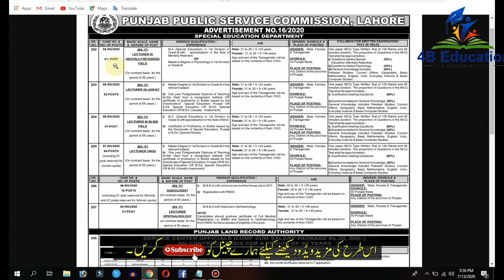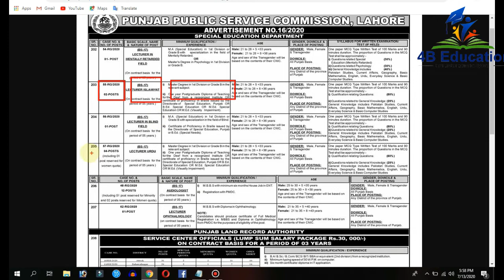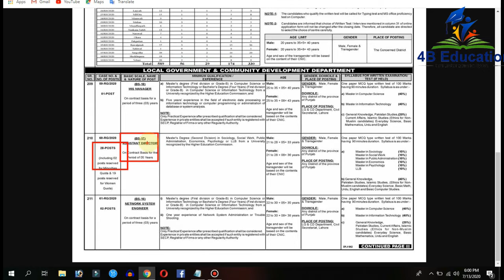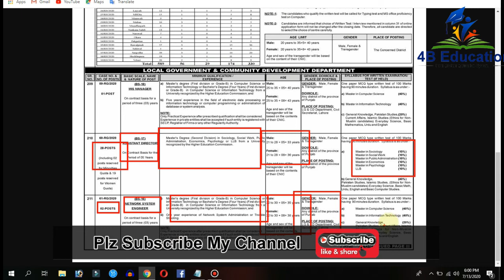PPSC special Education jobs | Punjab Govt Educators Jobs 2020 | Punjab Public Service Commission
Asslamulalikum

About this video...In This Video You Can See
PPSC special Education jobs,
Punjab Govt Educators Jobs 2020,
Punjab Public Service Commission,ppsc,
PPSC special Education,PPSC special Education jobs,PPSC special Education latest jobs 2020,
2020 PPSC special Education jobs,
 Punjab Govt Educators Jobs 2020,Educators Jobs 2020 Punjab Govt,
govt jobs ppsc,PPSC jobs,Punjab Public Service Commission jobs,

FS.c Lectures. (Bio,Chemistry,Math,Physics)
Class 10th Lectures. (Bio,Chemistry,Math,Physics)
Class 9th Lectures. (Bio,Chemistry,Math,Physics)
DAE Electrical. (1st,2nd,3rd All Books Lectures are Available In This Channel)
Computer Course. All Computer Courses... and Computer Trick and Tipes

Category -    Education